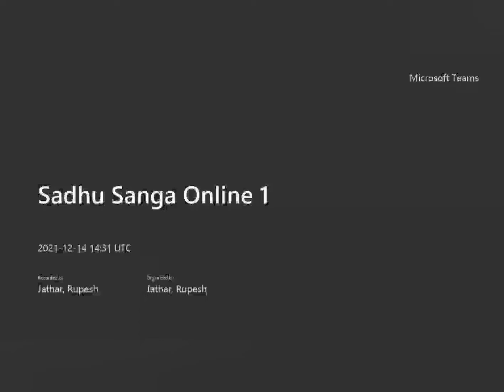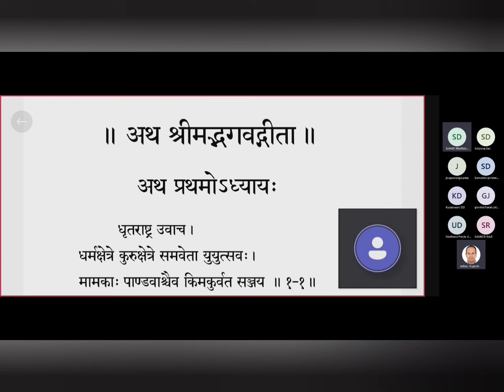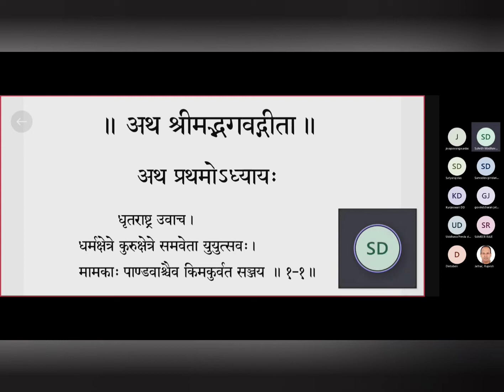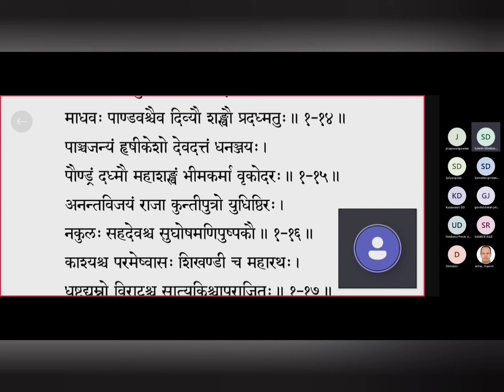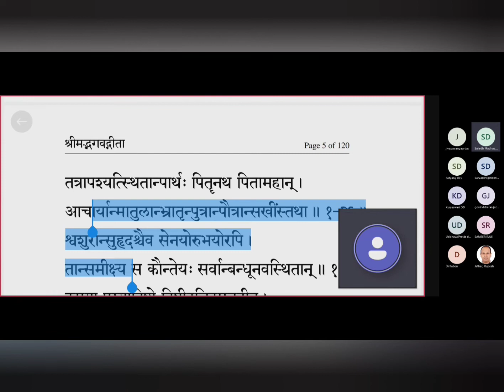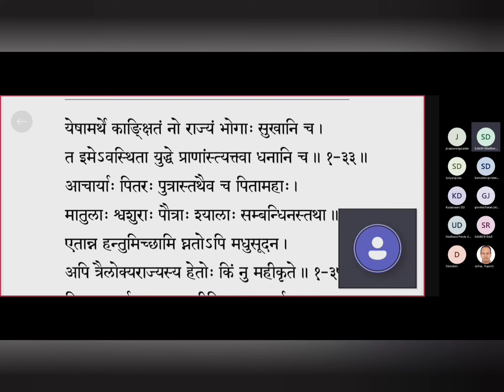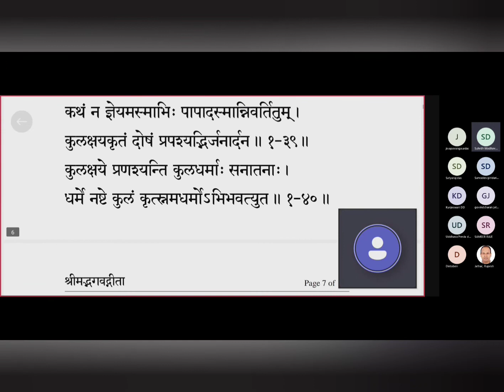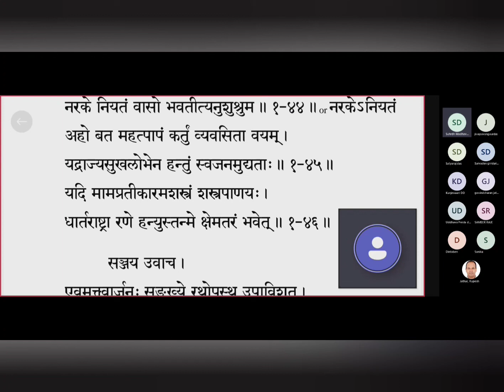BG - Bhagvad Gita recitation Ch 1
Sadhu Sanga - BG - Bhagvad Gita shloka recitation Ch 1 by HG Suhrd Madhav pr - Mokshada ekadashi